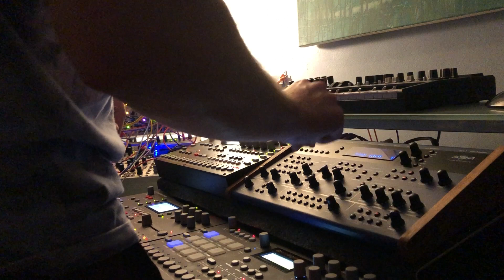Landmannalauger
This is another jam from my live set. This one features an emf recording of a windy power line in Landmannalauger. It’s being played by Nebulae, filtered by Morgasmatron, with sequencing from Steppy and FX from Rainmaker and FX Aid.

Everything else is coming from my Octatrack, Rytm, A4 and Novation Nova.